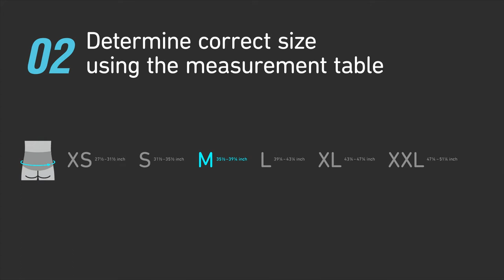Sports Back Support VIDEO